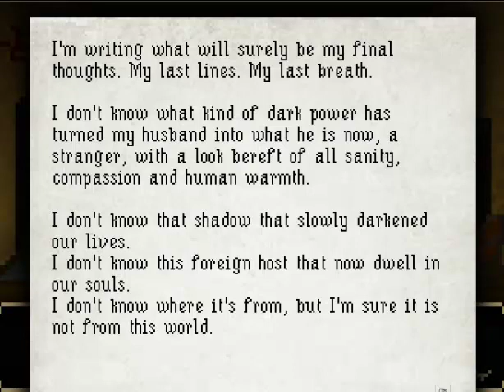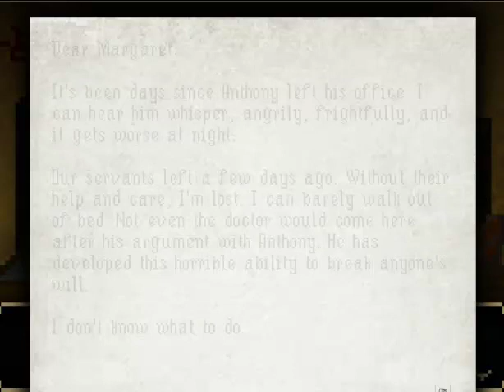The Last Door let's play ep1 part 2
part 2

last door